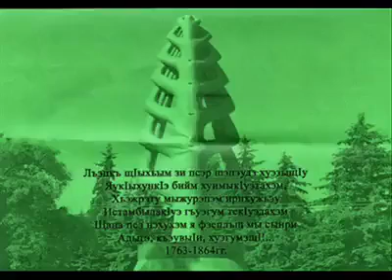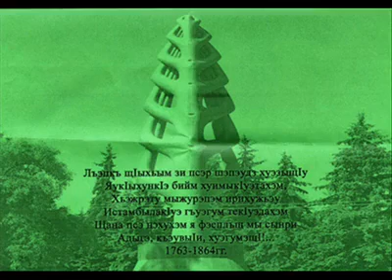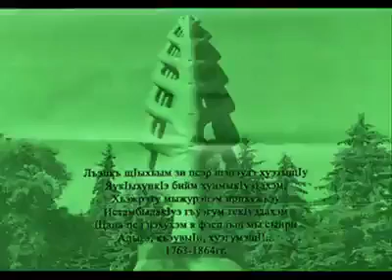Fahrettin Abatay Çerkesçe Mevlit-ESTERRELLA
Hafız Fahrettin Abatay Sadettin Kaynağın öğrencisi, Babamın en yakın arkadaşı değerli amcam mekanın cennet olsun..(O güzel sesiyle duygulu ÇERKESCE MEVLİT uzun olan)